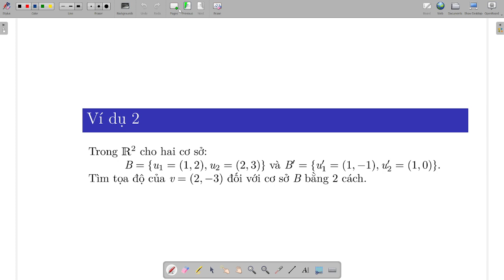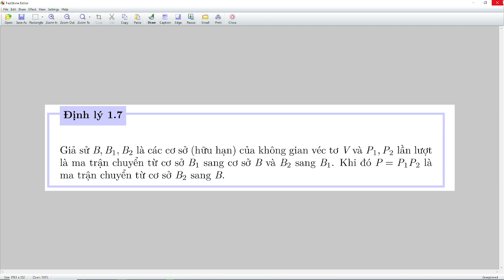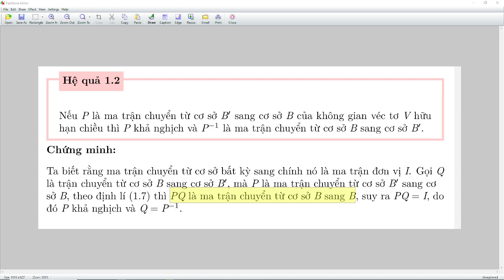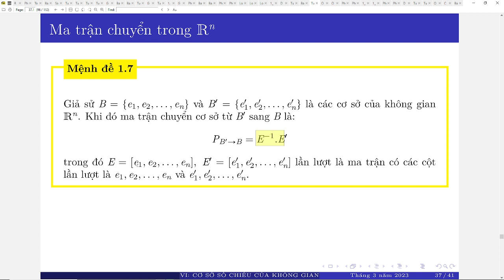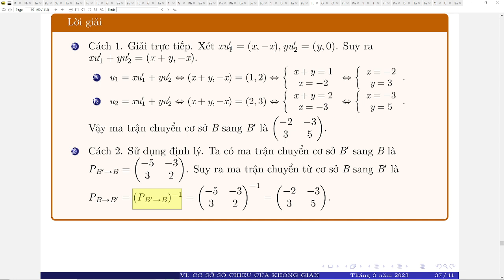6. Cơ sở và số chiều của không gian vectơ : 6.8. Tính chất Ma trận chuyển cơ sở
6. Cơ sở và số chiều của không gian vectơ : 6.8. Tính chất  Ma trận chuyển cơ sở